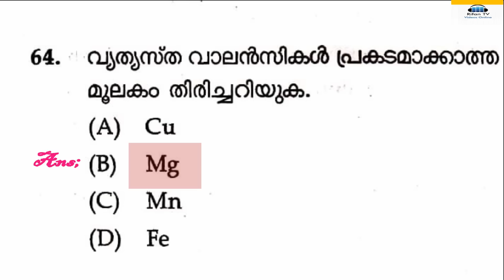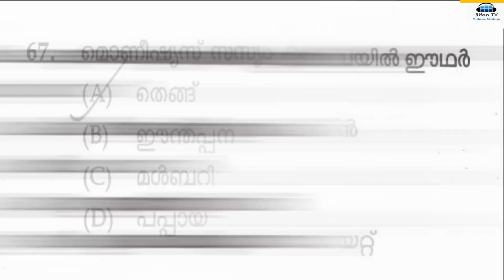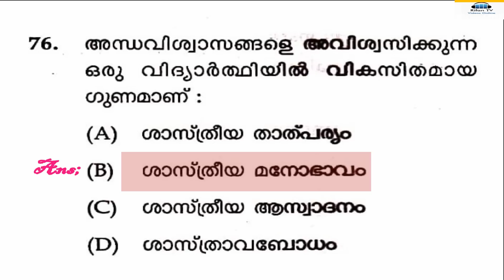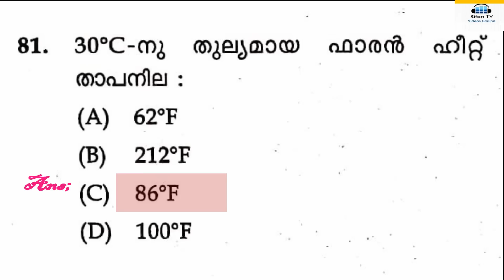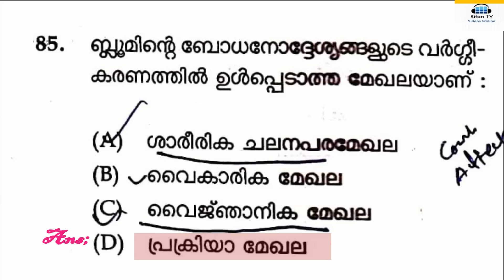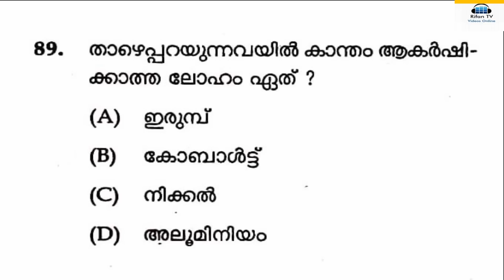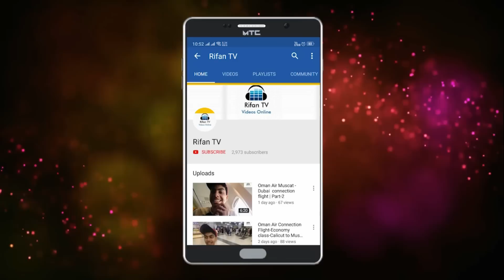Kerala-TET General Science Category-2 Question with Answers